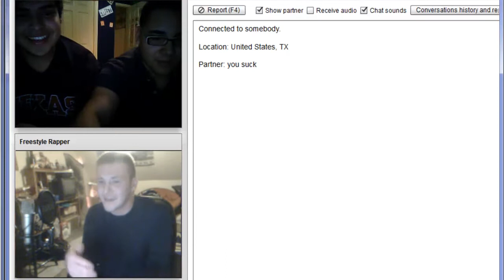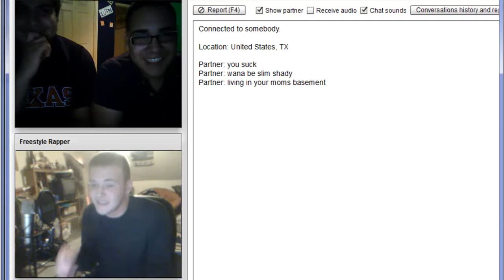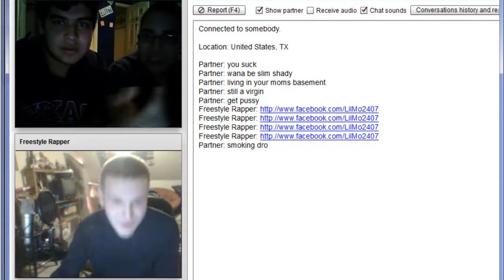Lil Mo Present's *Freestyle Chatting* | Quick Turnaround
So these guys got started halfway through the beat and were quick to hate, but even quicker to turn around and change their minds.